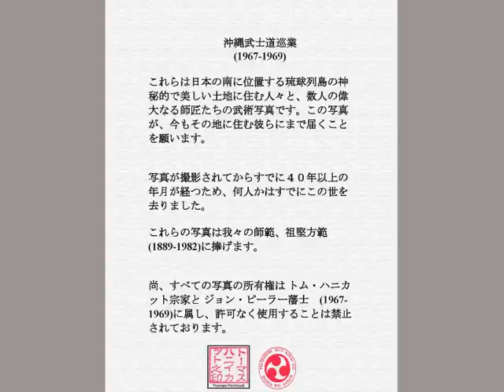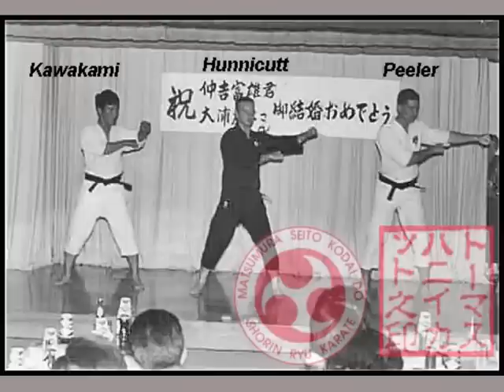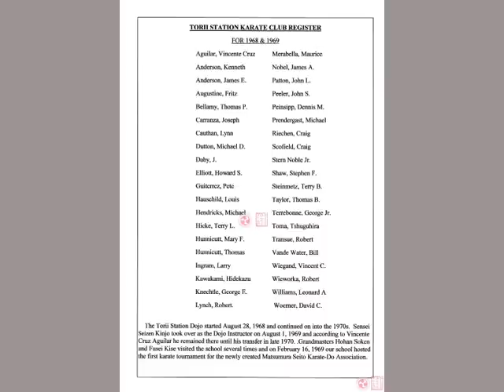Hohan Soken Matsumura Seito slideshow